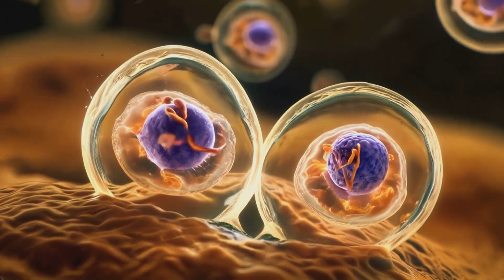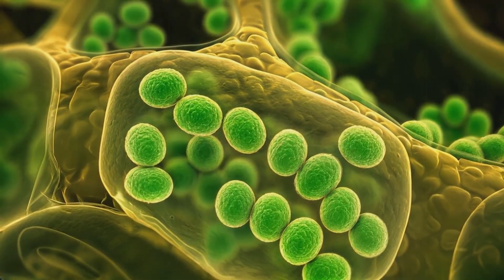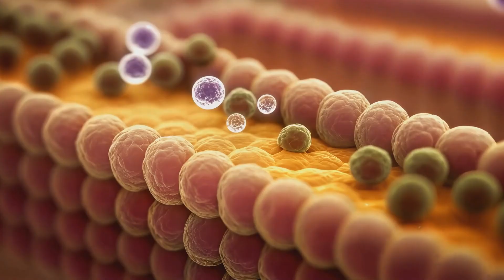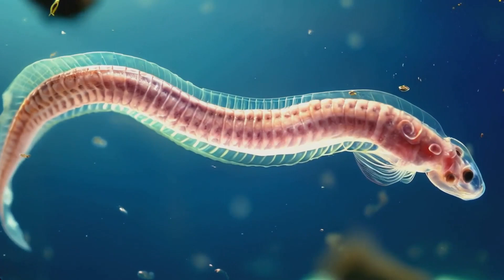The Spark That Changed Everything: A Story of Evolution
Dive into the awe-inspiring story of evolution, the most dramatic adventure in the history of life on Earth. From the fiery, chaotic beginnings of our planet to the first spark of life in the primordial oceans, this video takes you on a breathtaking journey through time. Discover the rise of single-celled organisms, the Cambrian Explosion’s bizarre creatures, the daring leap from sea to land, and the dominance of the dinosaurs. Witness how catastrophe gave mammals their chance to thrive, leading to the rise of humanity—a species gifted with imagination and the power to shape its own destiny.

But evolution isn’t just a story of the past. It’s an ongoing saga, and we are its authors. What will we become? Will we merge with technology or spread life to the stars? This is the ultimate story of transformation, survival, and adaptation—a tale that spans billions of years and inspires us to think about our future.

Prepare to be amazed, inspired, and humbled by the epic journey of life itself.